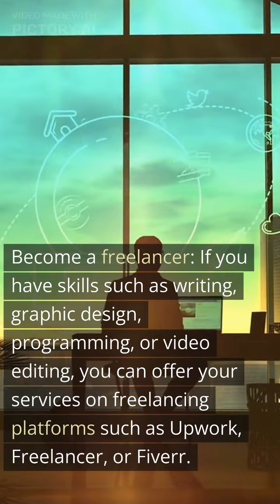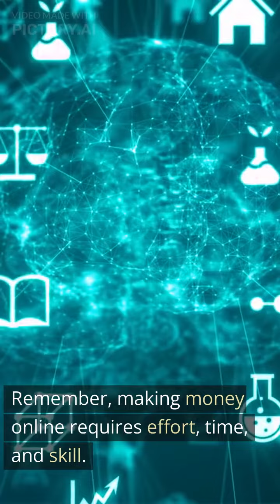Top ideas for making money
Use Code : decision27
If You Need YouTube Monetization and Automation Program Use This